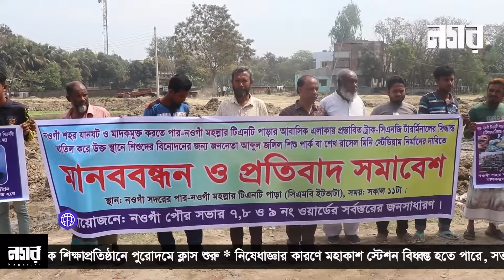আজকের আলোচিত খবর দেখুন নগর বার্তায় | Nagar barta | Nagar TV | Live🔴